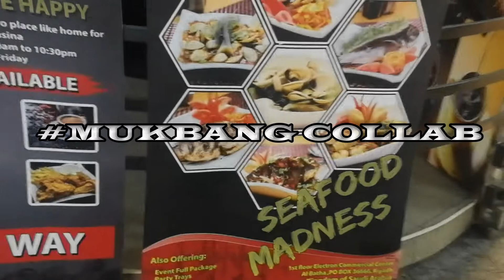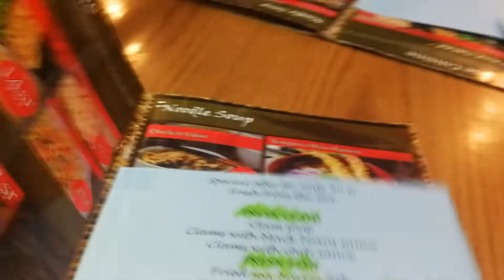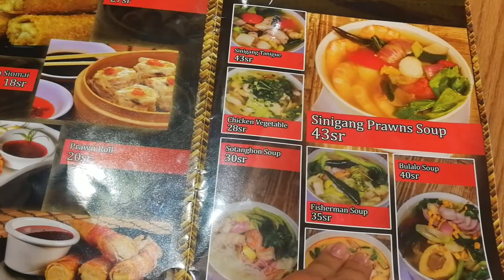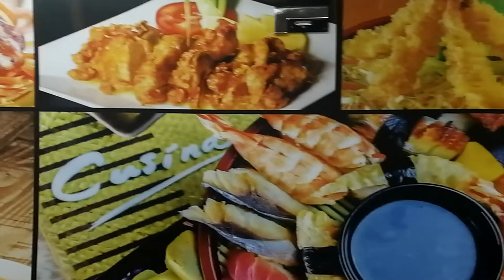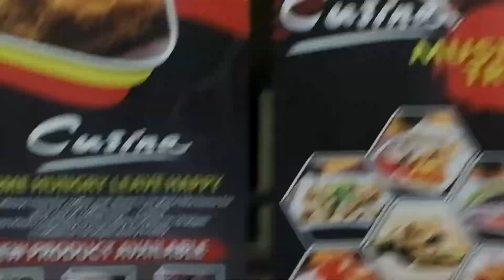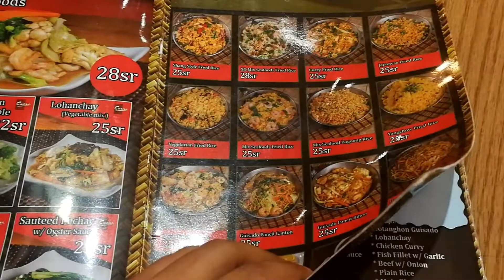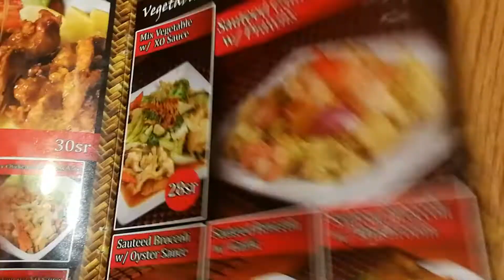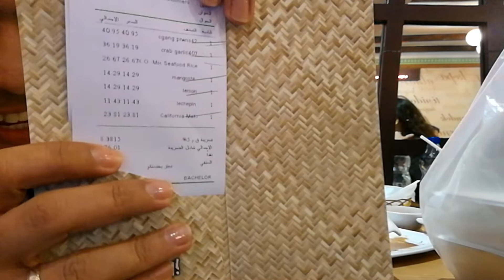ISANG PILIPINA YOUTUBER SA SAUDI ARABIA NAKIPAG COLLAB PART 2 | MUKBANG